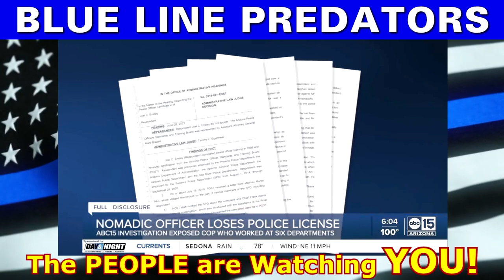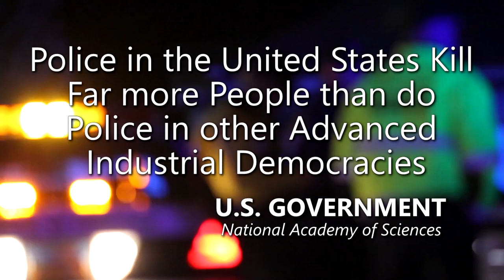How to be a Successful Criminal Police Officer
- 100% VOLUNTARY COMMUNITY SERVICE. However, if your budget allows, Please support AUDITORS - Daily, they confront CORRUPT AND DEADLY COWARD COPS using their Humble Camera to PROTECT ALL CITIZENS. Long live a Republic of Free Americans with Transparency, Liberty and Justice for All.
PHOENIX — The Arizona Peace Officer Standards and Training Board voted to initiate disciplinary proceedings against a former Superior policeman for conduct exposed in an ABC15 investigation.

The case against Christian Ensley could lead to a suspension or revocation of his peace officer certification.

INVESTIGATING ARIZONA’S BRADY LISTS

During its board meeting this week, AZPOST unanimously voted to pursue a case against Ensley for his actions on March 11, 2017.

The videos and corresponding records reveal Ensley unnecessarily escalated his use of force, threatened witnesses, and wrote clearly false statements in his reports documenting the arrests.

An attorney for one of the men arrested by Ensley alleges that the officer’s actions could be criminal, according to a notice of claim.

In August 2020, an ABC15 investigation examined how Superior Police had been filled with dishonest and criminal officers on county “Brady” lists, which prosecutors use to track officers with integrity issues that need to be disclosed in criminal cases.

Ensley has since left the Superior Police Department is not currently employed by an Arizona law enforcement agency, AZPOST officials said.

According to personnel records obtained by ABC15, Ensley worked at least six Arizona police departments, where he either failed to meet standards, resigned under investigation, or got fired for dishonesty.

Amnesty International